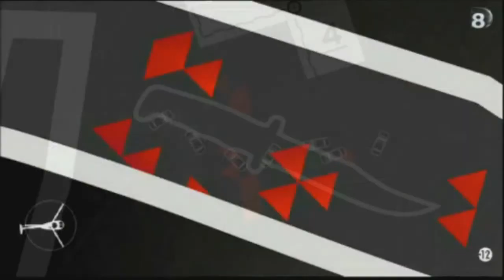Bon Ti Koté 2 Teaser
Bon Ti Koté vous présente le teaser de son 2ème clip prochainement en ligne.
Restez connectés !

: l'annuaire des bons coins à visiter en Guyane.